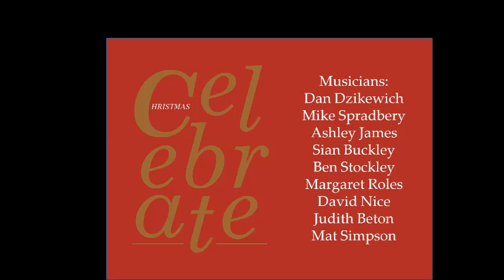Jesus what a wonderful child - Above Bar Church, Christmas Celebrate Concert 2009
Above Bar Church, Southampton, UK, Christmas Celebrate Concert 2009